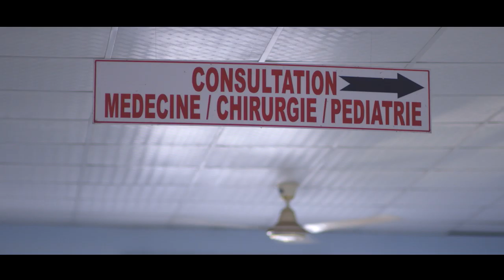Journée Mondiale de la Femme - Djibouti Telecom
A l'occasion de la Journée Mondiale de la Femme 2014, Djibouti Telecom propose un pack spécial "Téléphone et Carte Sim" à un prix très réduit.
Tournage dans la région de Karta et à Djibouti ville : Hôpital Italien de Balbala, Arhiba, marché Ryad.